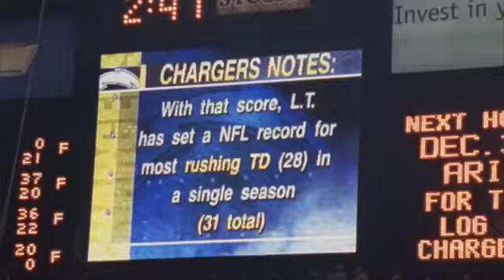The Best 1st Round Picks From Every NFL Draft Since 2000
Sorry for the long wait but it's finally done